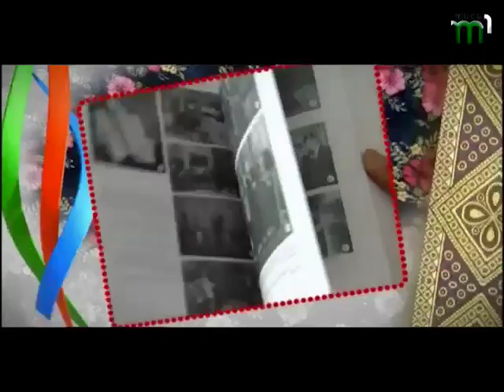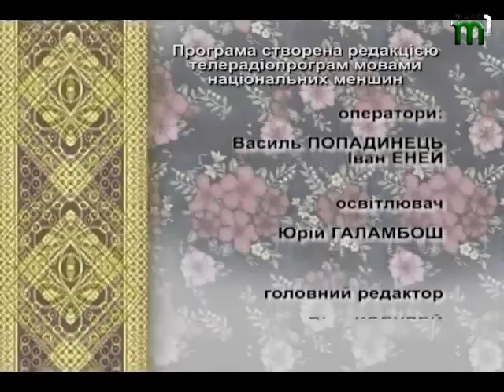"Романо джівіпен" від 17.10.2014